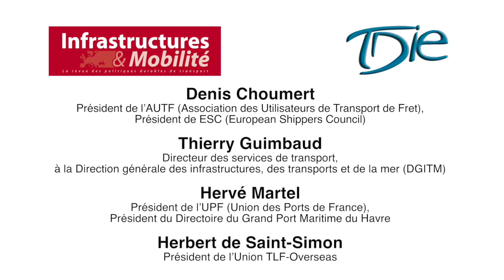2016-03-01-TDIE-Les ports français, acteurs majeurs de la stratégie nationale de la logistique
Les ports français, acteurs majeurs de la stratégie nationale de la logistique
Petit déjeuner I&M/TDIE
Mardi 1er mars 2016
Salons de Boffrand à la Présidence  Sénat, 75006 Paris
Interviennent lors de ce débat :
Denis Choumert,
Président de l’AUTF (Association des Utilisateurs de Transport de Fret),
Président de ESC (European Shippers Council).
Thierry Guimbaud,
Directeur des services de transport, à la Direction générale des infrastructures, des transports et de la mer (DGITM)
Hervé Martel,
Président de l’UPF (Union des Ports de France),
Président du Directoire du Grand Port Maritime du Havre
Herbert de Saint-Simon,
Président de l’Union TLF-Overseas
En présence de Philippe Duron coprésident délégué et Louis Nègre, co-président de TDIE